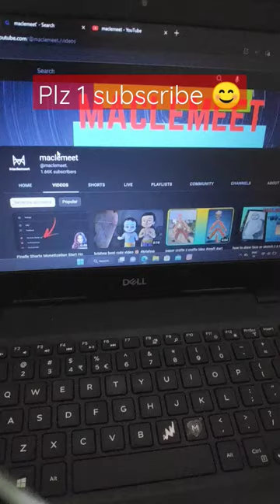drawing on my laptop 🥺👀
how to draw on laptop
white pen 🖊️
"O" to flower
words to drawing
for kids